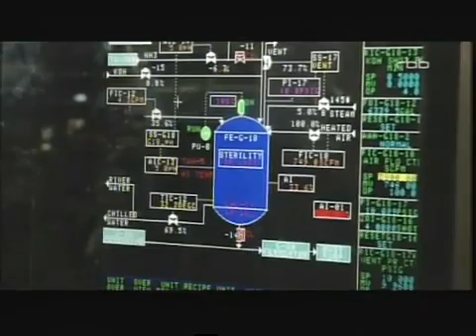231 Energiewende Solasyme das Öl aus Algen das vielleicht erste profiseonelle Öl aus Algen